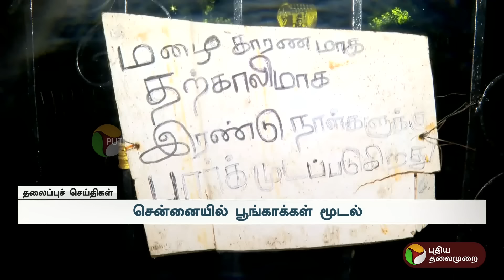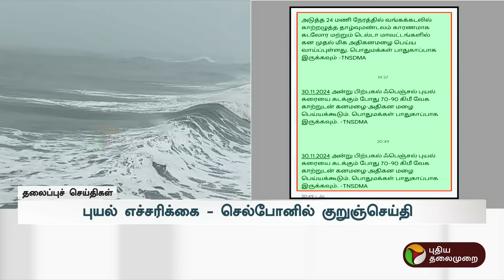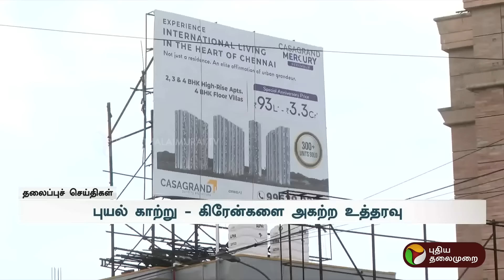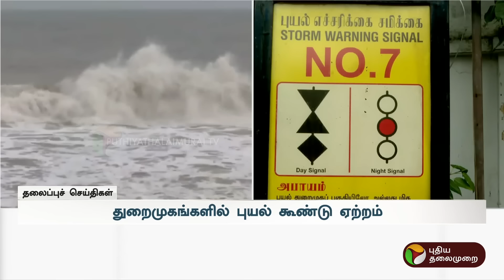Today Headlines | Puthiyathalaimurai | காலை தலைப்புச் செய்திகள் | 30.11.2024